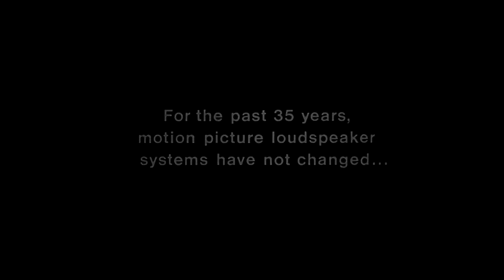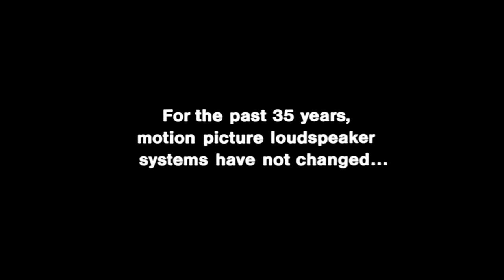THX Wings Trailer Normal, Fast, Slow and Reversed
THX Wings logo going normal, fast, slow and reverse.